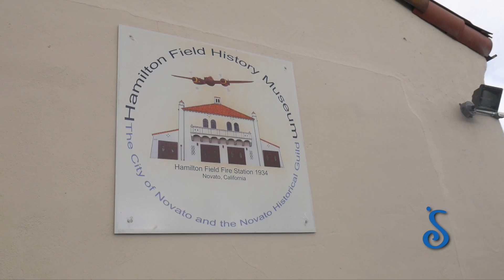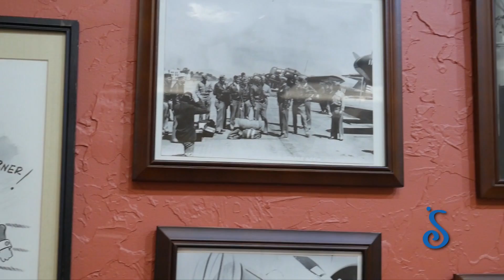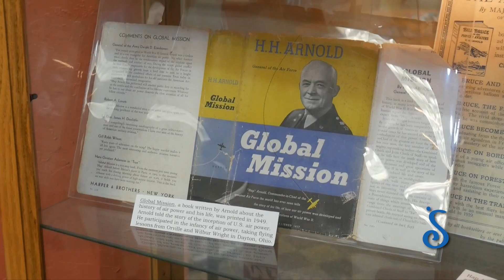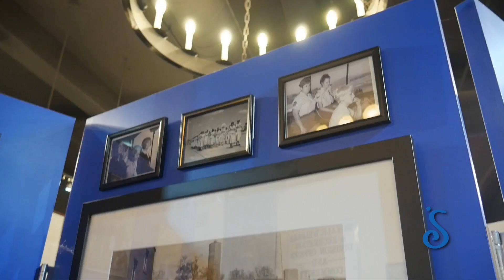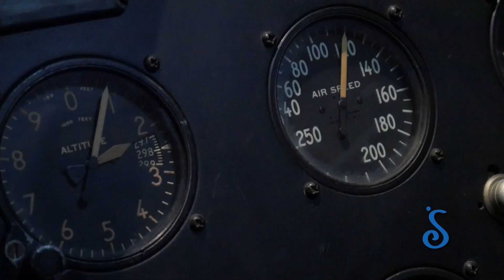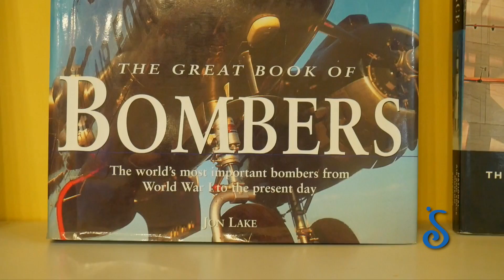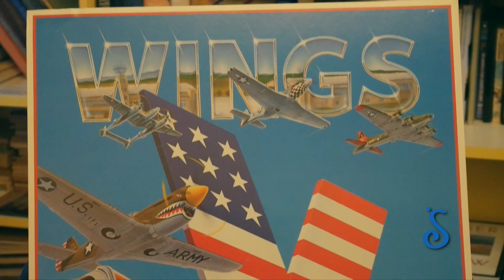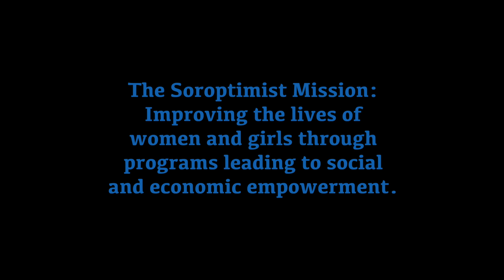Sounding Board - Hamilton Air Museum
Carole Bennett interviews Jim Crumpler, Ray Dwelly, John Trumbull and Jim Davenport at the Hamilton Air Museum as part of a six episode special, focusing on the six museums in the Novato area.

Filmed by Novato Community Television.